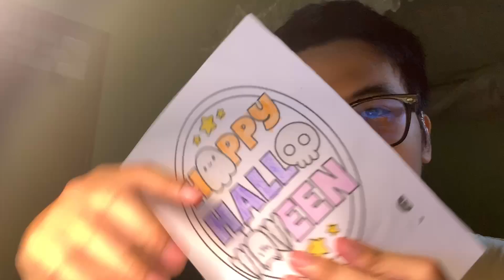Today I will work with you to color a picture of a circle and letters